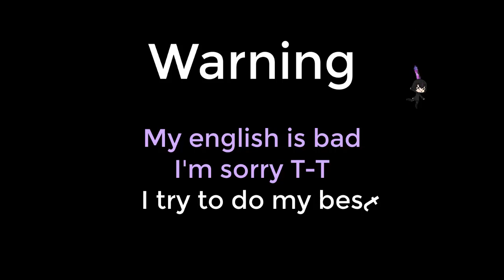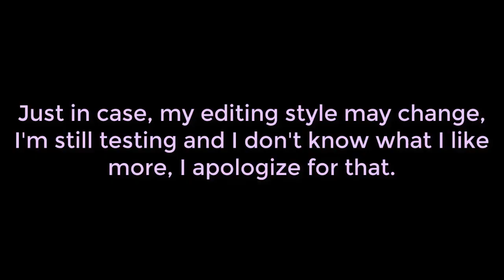Welcome to Galax school (LGBT)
Hi hi! Sorry I had some problems I couldn't upload the video before